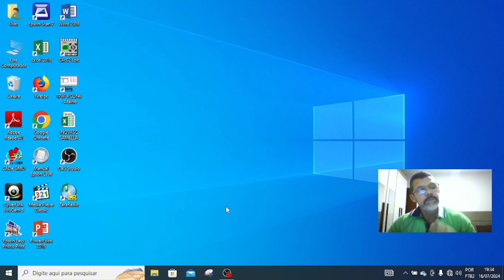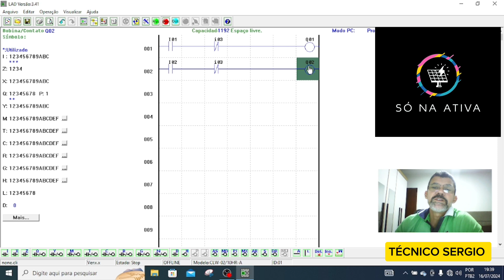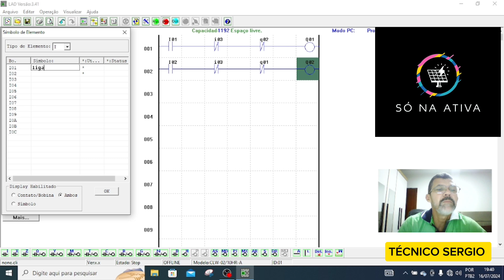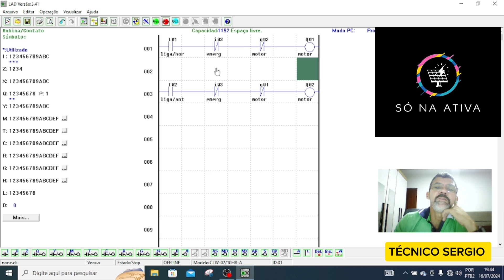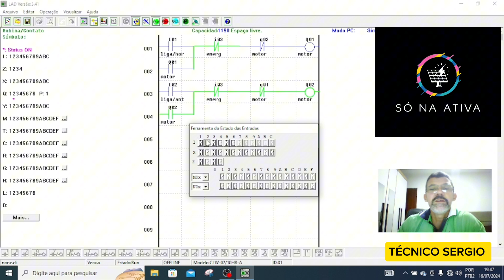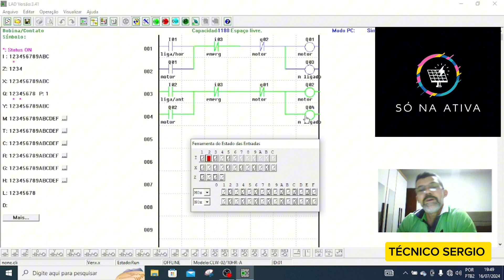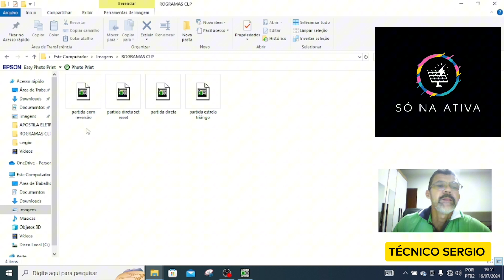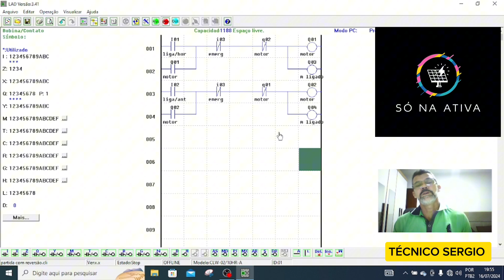Comando CLP partida de Reversão sentido horário e antes horário!